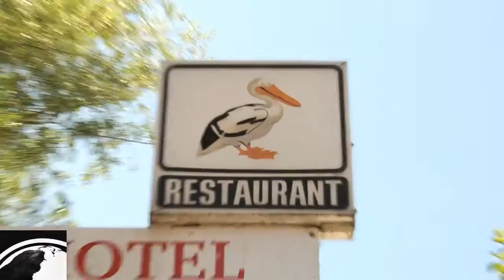Pelican - Virpazar, Montenegro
SEND ME STUFF:
USA